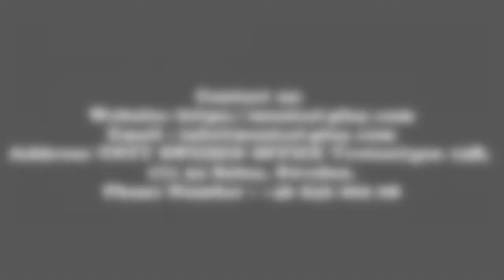TNTY MUSIC 1023: Resonance Tube ‘echo I’ – FLAT anchor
👉The ’echo I’ resonance tubes is original instrument inspired by the popular ‘echo’ game. Their unusual design intrigues children and encourages them to spontaneously experiment with sound.
👉The game consists in two people whispering, singing or transmitting other sounds from one end of the tube to the other. No sounds can be heard outside the instrument – only the person at the other end can be their recipient. This unconventional procedure makes it possible to creatively integrate those visiting a musical playground. With a little imagination, children can immerse themselves in the world of spontaneous and unique sounds.
👍The instrument is only available with a flat anchor. This is the best solution when attaching the instrument to hard surfaces (e.g. concrete).
🏣 : TNTY SWEDEN OFFICE Vretenvägen 13B, 171 54 Solna, Sweden.